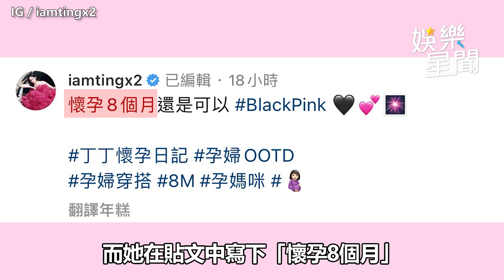太狂了！丁巧唯「挺8個月孕肚」看BLACKPINK 真實身材曝光｜娛樂星聞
畫面來源：讀者提供、IG／iamtingx2